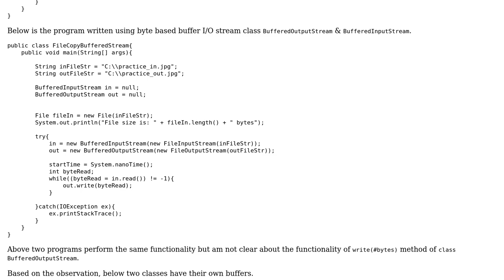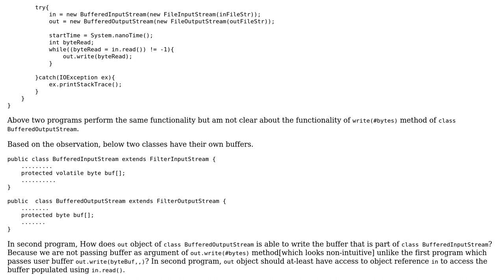Software Engineering: Query on java I/O BufferedOutputStream write() method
With thanks & praise to God, and with thanks to the many people who have made this project possible! You are responsible for your own actions.